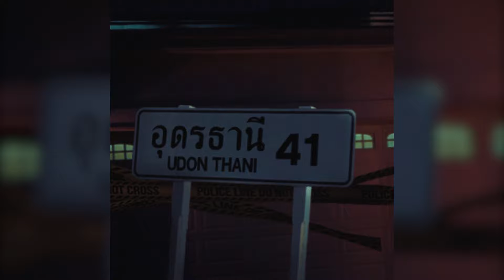[UDT BOY$] SUNNYBONE - โคลน (MUD) (Prod. By 41EAST)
SUNNYBONE - โคลน (MUD) Prod. By 41EAST
Album : ISSATRAP

Visual by SENA
Beat Prod by 41EAST
Recorded by Sweeny
Recorded at 41K
Mixed & Mastered by Sweeny

กูมาจากUdt อุดรธานี​ กูมาจาก​underground
กูมาจากโคลนกูมาจากดิน​กูมาจากที่ๆไม่มีดาว
มึงคิดจะfuckกับเด็กบ้านนอก​ ​u cannot walk around my town
10ปี​กูยังอยู่ในเกม​และกูต้องอยู่กับมันอีกยาว
(ซ้ำ*)
10ปี​ I still in da game yea shut up bitch​ look at me now

Yeah I been broke, been thru the pain  และความเจ็บปวดมันหลอมคนให้เป็นเหล็ก
ใช่กูเคยเป็นwannabeมาตั้งแต่ตอนที่กูเป็นเด็ก
เข้าสตู16และปล่อยเพลงแรกตอนกูอายุ17
เพชรต่อให้มันอยู่ในโคลนยังไงมันก็ยังคงเป็นเพชร​
กูput บ้านนอก​ ลงไปใน map yeah พี่น้อง​ got my back
เส้นทางนี้มันไม่ได้ง่ายกูบอกไปแล้วว่า issa Trap​ , I can't tell no lie กูเลยต้องพูดความจริงลงไปในrap
และกระสุนนั้นก็กระสุนจริงที่กูเคยยัดมันลงในmac
I got respect i got power I got luv from my blocc
Yeah sunny motherfuckin B you know I'm a dog
ถ้ากูได้กัดกูกัดไม่ปล่อยไม่สนรุ่นพี่หรือรุ่นน้อง
ถ้ากูได้กัดกูกัดไม่ปล่อยรุ่นเล็กรุ่นใหญ่กูก็พร้อม

มึงมีปัญหากับเด็กบ้านนอก​ ​u cannot walk around my town
10ปี​กูยังอยู่ในเกม​และกูต้องอยู่กับมันอีกยาว
(ซ้ำ*)
10ปี​ I still in da game yea shut up bitch​ look at me now

Yeah fuck you chasing clout, Im chasing money and dream
คนที่จะhang withมึงก็รู้มันjust onlyกูและก็team
ในทุกๆที่พวกกูไปมันต้องมีkushแล้วก็lean
กูไม่ได้เกิดมาแล้วก็รวยยืนด้วยลำแข้งและก็ตีน
Bg Udt​ 41k​  u don't fuck with my clique
กูรับประกันว่าพวกมึงคงไม่อยากจะplay with da stick
2011ตอนที่กูเริ่มไม่มีใคร Fuck with that shyt
And I got money on my mind, Yeah  I Don't Need No Bitch

ล้มลุกคลุกคลาน​ แทบตายแต่ว่ากูนั้นยังหายใจ
ขายเพลง ขายคำ ขายflowแต่ว่ากูหนะไม่เคยขายใคร
ของเน่า ของเทียม ของปลอม เดี๋ยวพวกแม่งก็จะหายไป
2 0 2 2  ของกู มันไม่มีคำว่าสายไป